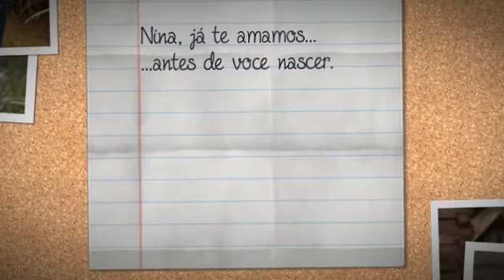2014 Nina!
2014 Sesão de Gestante Soninha e Adilson.
Bem vinda Nina!